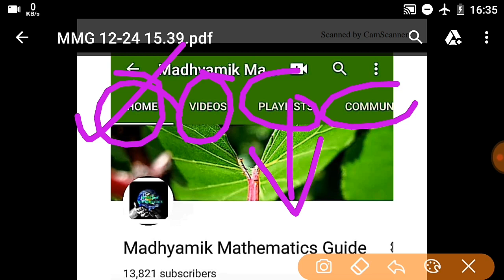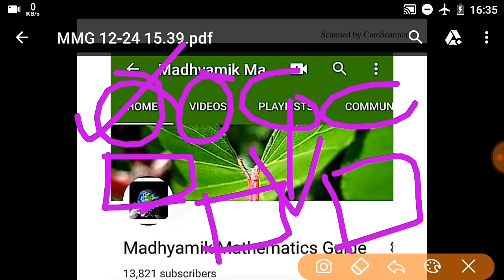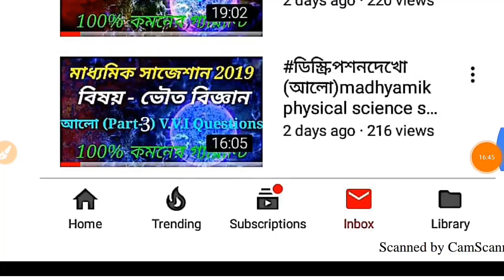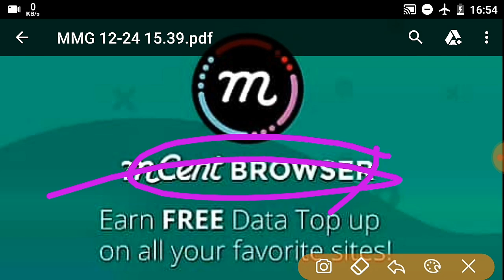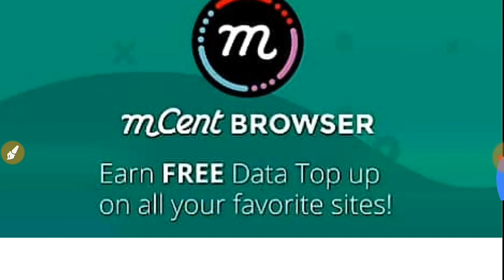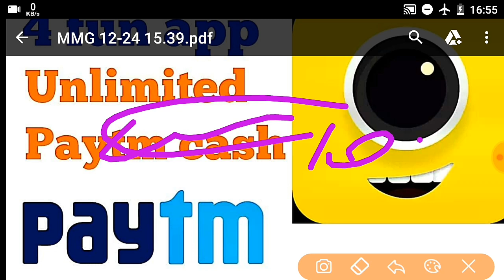ডিস্ক্রিপশনদেখো (চল তড়িৎ)Madhyamik physicl science suggestion 2019/মাধ্যমিক ভৌতবিজ্ঞান সাজেশান ২০১৯